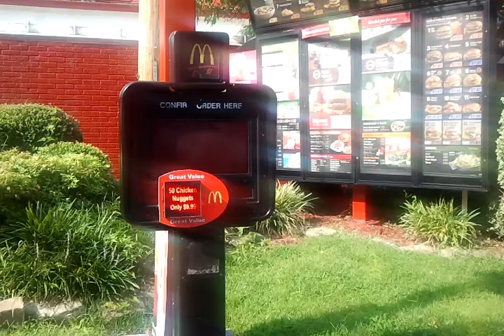Crazy lady at mcdonalds